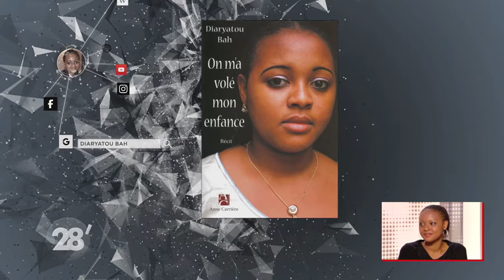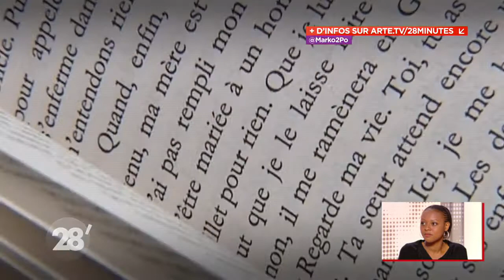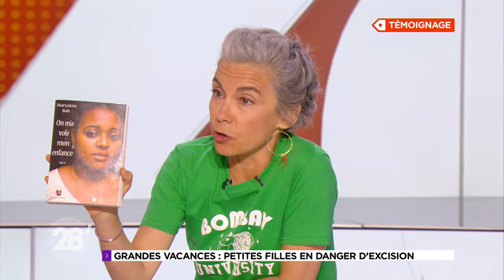Interview de Diaryatou Bah, Ambassadrice de la campagne Alerte Excision. 28 minutes Arte